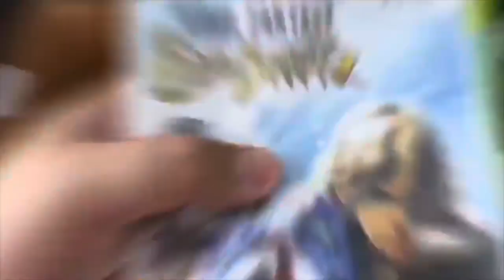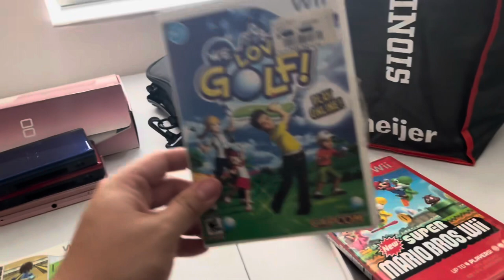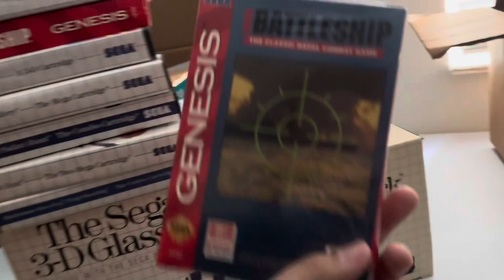Video game hunting! Sega success?